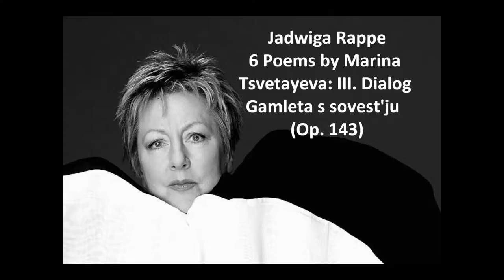Jadwiga Rappe: The complete "6 poems by Marina Tsvetayeva Op. 143" (Shostakovich)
6 poems by Marina Tsvetayeva (Op. 143):
I. Moi stikhi 00:00
II. Otkuda takaja nezhnost? 03:26
III. Dialog Gamleta s sovest'ju 06:39
IV. Po 'et i Car' 09:44
V. Net, byl baraban 11:08
VI. Anne Akhmatovoj 13:37

Shostakovich, Dmitri (1906-75) -composer
Jadwiga Rappe -alto
Maja Nosowska -piano

In the late vocal work of Shostakovich he is content with a rich inner world and abundant invention, reminiscent of the works of his earliest period as a composer but less extravagant. In the Marina Tsvetayeva cycle he even uses a modified serial technique (first song). The poet escaped from Russia, returned, found life insuppotable and killed herself. In this work Shostakovich again proves the quality and strength of his literary discernment.
In structure the poems concern the personal life of the poet (first two poems), literary concerns with the last two of the three a biting reprisal for Tsar Nicholas's supposed collusion in the death of Pushkin and a tribute to another persecuted poet, Anna Akhmatova. In the orchestrated version Shostakovich used the numerous resorces with skillful aplomb. The use of bells is especially pronounced, most effectively in the closing song where the poet's words themselves refer to bells.